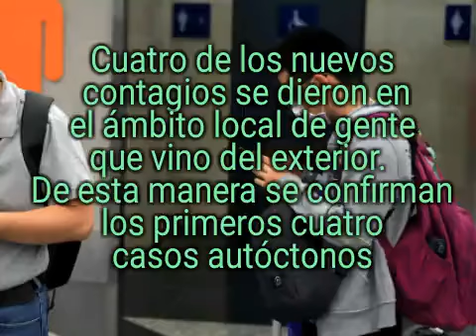Coronavirus en Argentina: confirman 9 nuevos casos, 4 son autóctonos, hay 30 contagiados